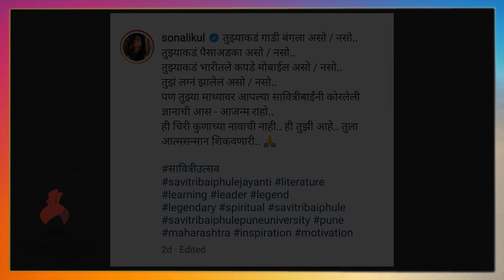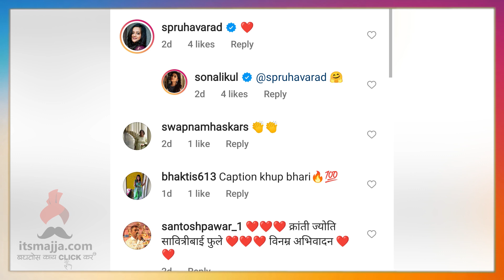सोनाली कुलकर्णीची पोस्ट चर्चेत | Sonali Kulkarni | Itsmajja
सावित्रीबाई फुले यांच्या जयंतीनिमित्त सोनाली  कुलकर्णीने केली खास पोस्ट शेअर,नक्की बघा